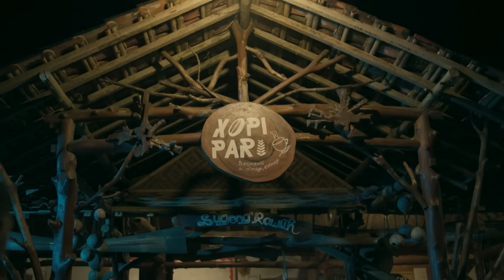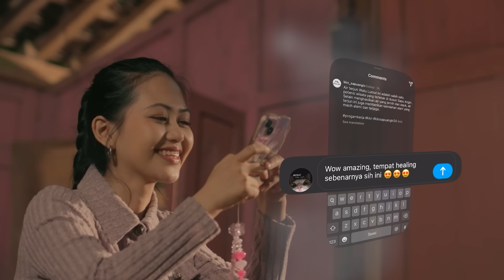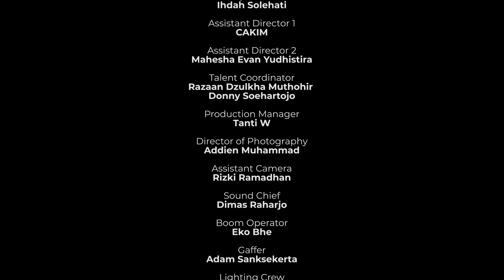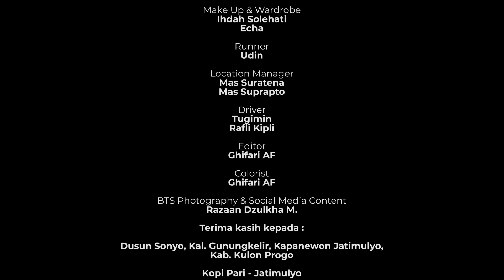Film Pendek - TANDANG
Untuk menjadi mapan dan berdayaguna efektif dibutuhkan SDM dengan etos kerja tinggi, untuk menjadi berkembang pesat menuju masa keemasan dibutuhkan sinergi kolaborasi untuk membangun SDM kreatif dan inovatif. Film pendek ini menggambarkan sebuah kolaborasi yang dibentuk dalam agenda FORDASI - Forum Desentralisasi Asimetris Indonesia, demi menuju Indonesia Emas.